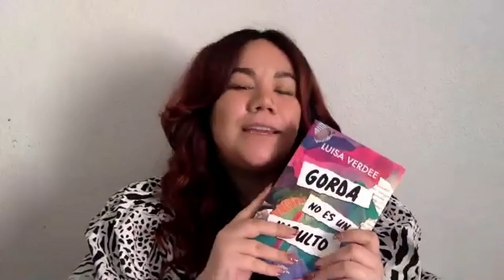¿Qué es el Body Positive y cuáles son sus implicaciones en las Redes?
La ExpertaCETYS Ivón Guerrero y la Egresada, Influencer y Activista Luisa Verdee, nos llevan de la mano para entender el Body Positive y sus implicaciones en la sociedad actual y las redes sociales.